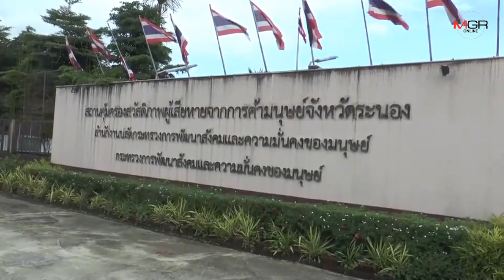ระนองส่งกลับ 30 ต่างด้าวชาวพม่าเหยื่อค้ามนุษย์กลับบ้านปลอดภัย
15/10/2019 ระนองส่งกลับ 30 ต่างด้าวชาวพม่าเหยื่อค้ามนุษย์กลับบ้านปลอดภัย

ระนอง - จังหวัดระนอง ร่วมกับพัฒนาสังคมและความมั่นคงของมนุษย์ ส่ง 30 ต่างด้าวเหยื่อค้ามนุษย์ เดินทางกลับประเทศพม่าผ่านทางท่าขี้เหล็ก-เมียวดี